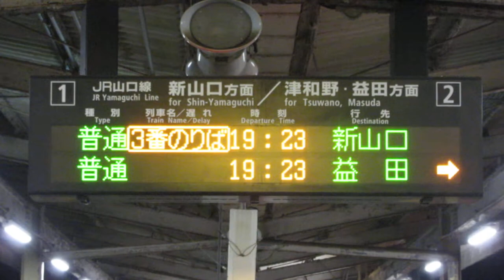JR西日本 山口駅 ホーム 発車標(LED電光掲示板)